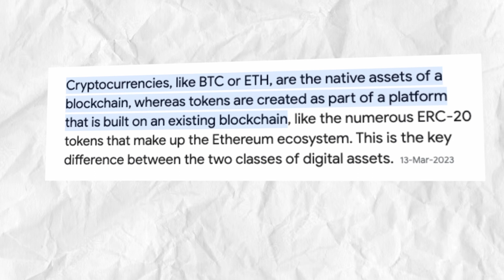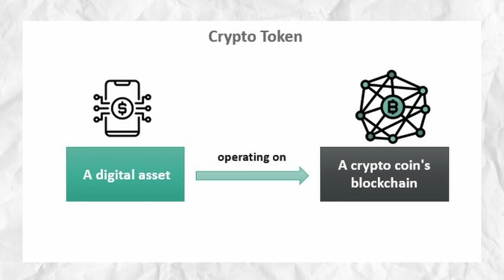Cryptocurrency And Crypto Token Me Difference | Bitcoin Ethereum BNB STA Token